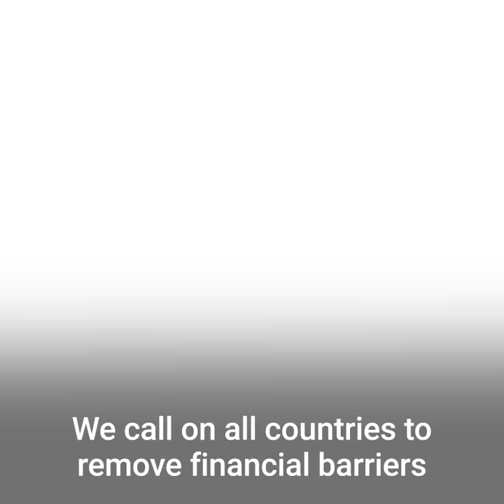WHO Says Countries Must Remove Financial Barriers to Coronavirus Health Care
The World Health Organization (WHO) and the International Monetary Fund (IMF) on Friday pledged to help countries struggling with the financial burden of dealing with the coronavirus pandemic, following the announcement that the number of confirmed cases passed 1 million.

Dr. Tedros Adhanom Ghebreyesus, Director-General of the World Health Organization, said the impact of the outbreak has caused "a shared struggle to protect both lives and livelihoods."

Tedros also hailed countries who have been offering free testing for the virus, as well as those who have been removing financial barriers to healthcare entirely to help deal with the pandemic.

In the joint news conference with the WHO, the Managing Director of the IMF Kristalina Georgieva announced that "we are now in a recession", calling the economic impact of the virus "way worse than the global financial crisis".

Georgieva also announced that the organization had a $1 trillion "war chest" to help protect economies who had been badly affected by the crisis, that it was "determined to use as much as necessary in protecting the economy."

The new coronavirus has caused a global pandemic that has sickened at least 1,056,777, killed 55,781 worldwide, crippled economies and forced restrictions on the movement of millions of people in an effort to stop the virus from spreading further and overwhelming health care systems.

For some, especially older adults and people with existing health problems, it can cause more severe illness, including pneumonia, and could lead to death.